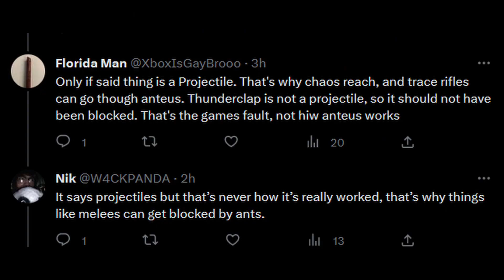The Only Antaeus Counter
some people are so confident they forget to fact check themselves on twitter .com